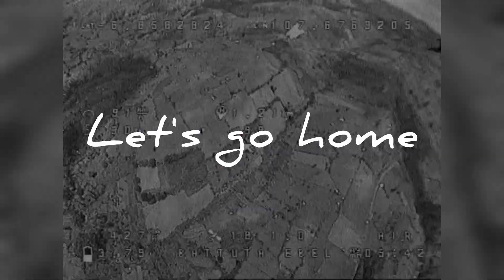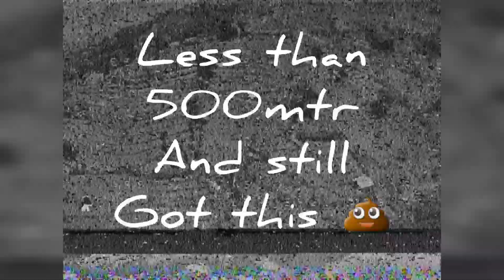When FPV longrange going bad ... Wifi, 3G, 4G or 5G interferences ?!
Just stoping by and never fly in here before.
3km usually and should be okay with TBS Pro32 HV at 1w+ and Dominator with True-D v.3.8 plus an ORT Cocktail omni directional paired with Helical 3 turns directional Antenna.
Not sure why this time the FPV feed is very bad for only at 1.3km or less ...
Setup:
Frame Rajawali Borneo 5inch
FC T-Motor mini F722
ESC BlHeli-32 T-motor
Brushless motors 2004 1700kv Betafpv
Propellers 3 blade Gemfan SL5125
VTX TBS unify pro32 HV @1w+
ORT pagoda Antenna
Battery Li-ion 2500mAh 6s ThunderX
R9mm with T-Antenna Vertical direction
Googles Fatshark Dominator
VRX True-d v.3.8
ORT Cocktail google edition (omni directional)
ORT Helical 3 Turns (directional)
FlySky Nirvana Radio
R9M module
Super 8 Antenna
Location Cartil Bandung.